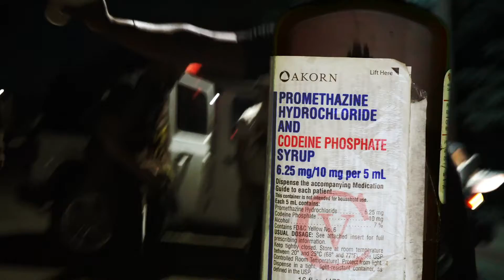Fettie Feat. Kash Korleon Trey Trey Cig Sho 52 Lil J Jose The Plug - Gang Ties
Gang Ties (Official Video) Produced By Dam Jon Boi